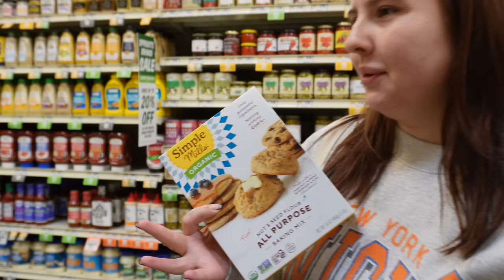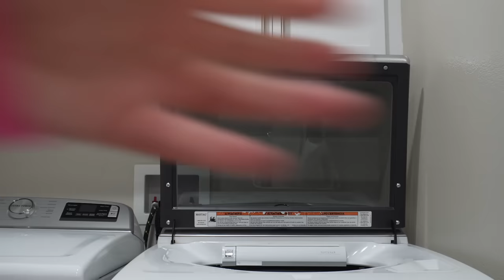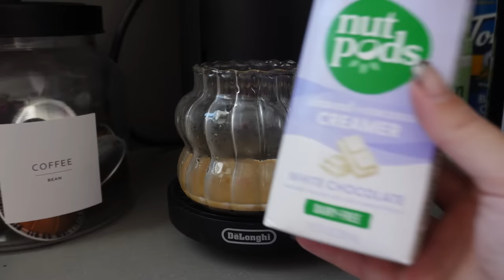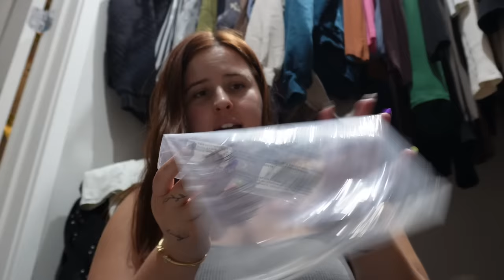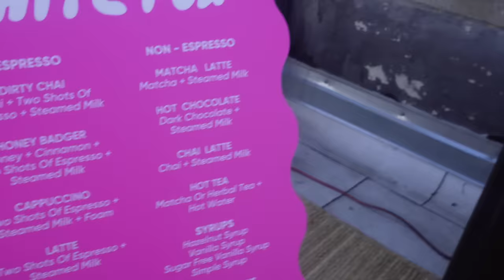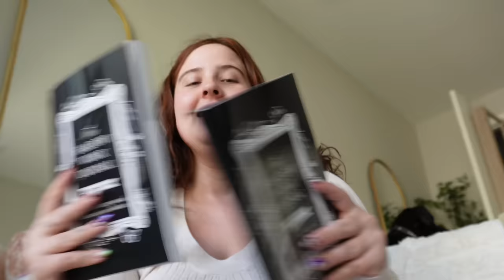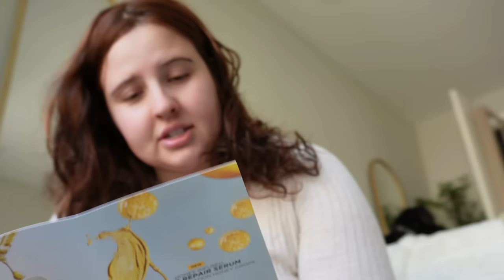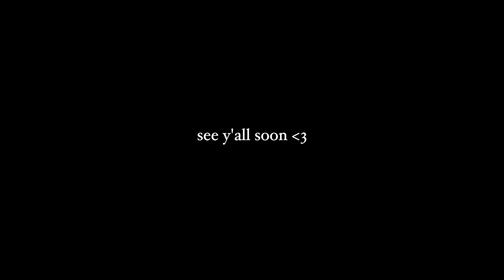LIT WEEKLY VLOG!!! sunday reset, events, spooky nail fail & more 💖🫧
age: 25
aries queen
currently living in: los angeles, ca
birthplace: honolulu, hi
camera: sony zv-10
editing software: final cut pro